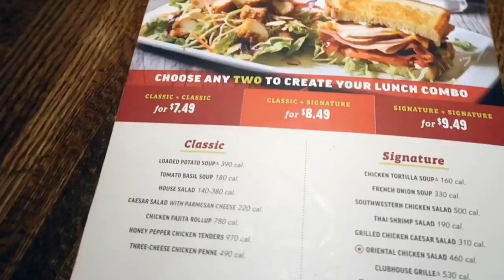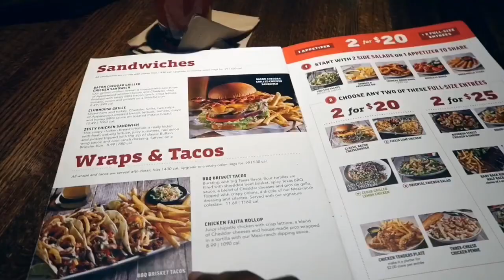SINGLE ON VALENTINES DAY... AGAIN! | VLOG (kinda)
Are you ever single on Valentines Day like me... every year? Lol well watch this video and check out what I did on Valentine’s Day! & don’t forget it’s okay to be single! Take your time, you’ve got a long life ahead of you! (:

Xoxo
Sacha 💋

Music rights to the owner